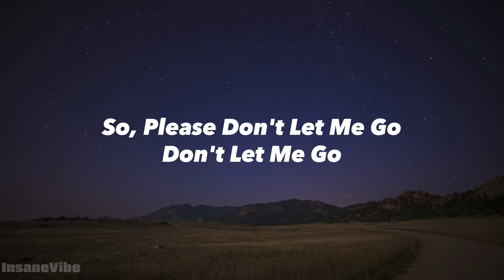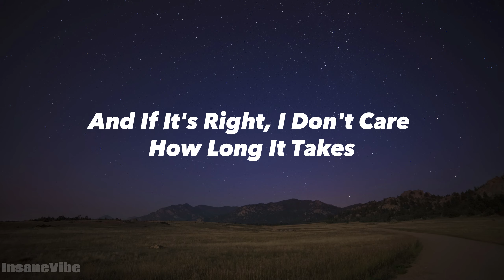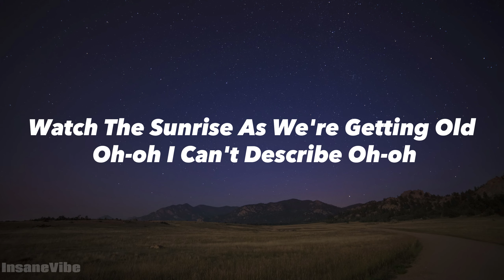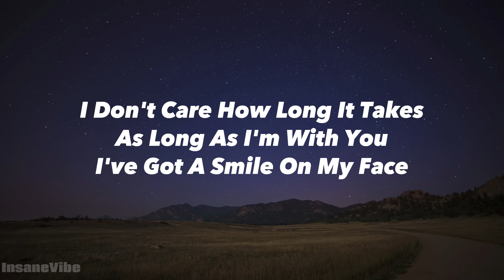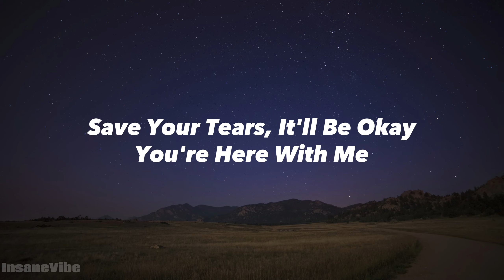d4vd - Here With Me (LYRICS)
POV: "Save your tears And Ill be Okay"
Thanks to everyone that supported this channel (800subs!)

Artist: D4vd
❤️Song: (HERE WITH ME)❤️